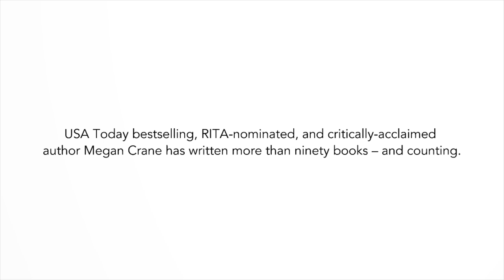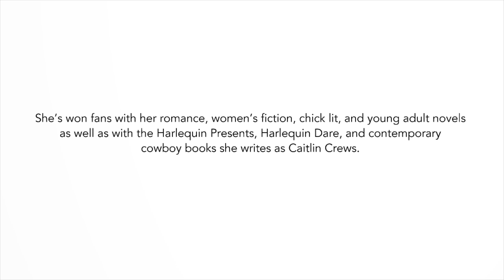POP TV INNERVIEW SERIES EXCERPT: MEGAN CRANE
For this interview, Lesley video chats with writer, Megan Crane.

USA Today bestselling, RITA-nominated, and critically-acclaimed author Megan Crane has written more than ninety books – and counting. She’s won fans with her romance, women’s fiction, chick lit, and work-for-hire young adult novels as well as with the Harlequin Presents, Harlequin Dare, and contemporary cowboy books she writes as Caitlin Crews. She loves contemporary romance in all its forms, from cowboys to military heroes and beyond – including her take on futuristic Vikings, outlaw bikers, and fairy tale princes. She has a Masters and Ph.D. in English Literature, has taught creative writing classes in places like UCLA Extension’s prestigious Writers’ Program, and is always available to give workshops (or her opinion). She lives in the Pacific Northwest with her comic book artist husband, though, at any given time, she is likely to either be huddled in a coffee shop somewhere or off traveling the world. Preferably both.